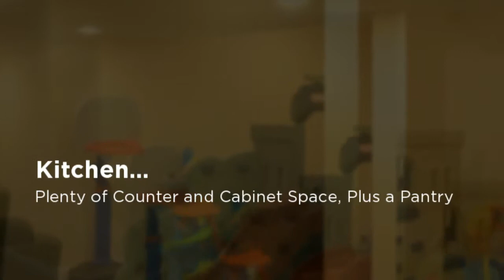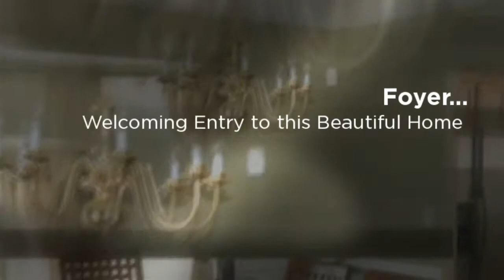Clay New York Home For Sale - 5425 Lucknow Drive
Clay New York Home For Sale - Contact Bob McTague at for more information about this home located in Clay, NY.

This video is about a new listing at 5425 Lucknow Drive, Clay, NY

The first floor features a large eat-in kitchen with hardwood floors and abundant cabinet and counter space, a bright sun room with hardwoods, a formal dining room, a 2 story family room, a large laundry room, and a half bath.

The second floor offers a spacious master suite with a walk in closet, a master bath, 2 other bedrooms, and a full bath.

The exterior provides a 2 car garage, a deck, and a private backyard.

The current price of this home is $192,000.

This home is situated on a premium wooded lot located in the popular "Estate of Lawton Valley" neighborhood, and it is centrally located to schools, shopping, and major highways..

For more information and videos of other homes in Clay, NY, click on this link: